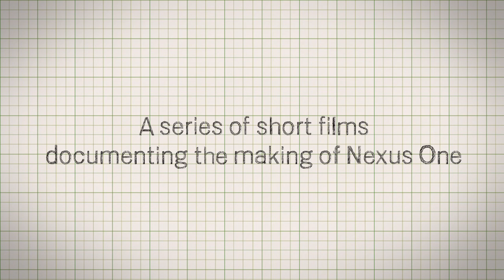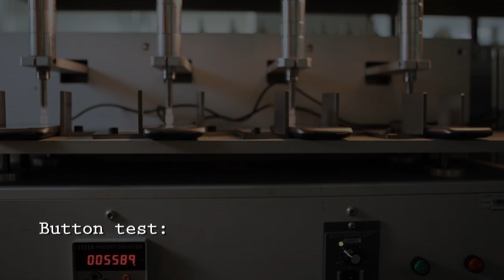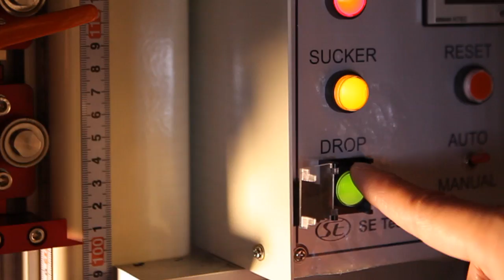Nexus One: The Story - Episode 3: Testing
Nexus One: The Story. A series of short films documenting the making of Nexus One.  Episode 3: Testing